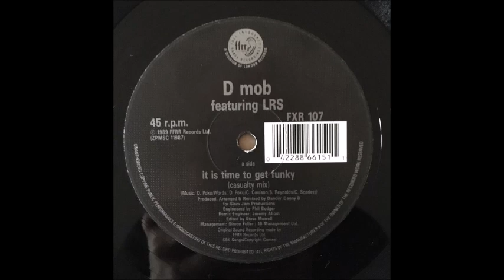D•MOB FEATURING L•R•S• & D•C•SAROME - IT IS TIME TO GET FUNKY (CASUALTY INSTRUMENTAL) 1989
D•Mob* Featuring L•R•S•* & D•C•Sarome* ‎– It Is Time To Get Funky•The Casualty Remix
Label:
FFRR ‎– FXR 107
Format:
Vinyl, 12", 45 RPM
Country:
UK
Released:
1989
Genre:
Electronic
Style:
Acid House
A It Is Time To Get Funky (Casualty Mix)
Rap – D•C•Sarome*, LRS
B It Is Time To Get Funky (Casualty Instrumental)
Companies, etc.
Phonographic Copyright (p) – FFRR Records Ltd.
Published By – SBK Songs
Published By – Copyright Control
Produced For – Slam Jam Productions
Made By – FFRR Records Ltd.
Credits
Edited By – Steve Morrell (5)
Engineer – Phil Bodger
Engineer [Remix] – Jeremy Allom
Management – 19 Management Ltd., Simon Fuller (2)
Producer, Arranged By, Remix – Dancin' Danny D
Words By – B. Reynolds*, C. Scarlett*, C. Coulson*, D. Poku*
Notes
D mob featuring LRS is credited on the label.

Arranged & Remixed
for Slam Jam Productions
Original Sound Recording